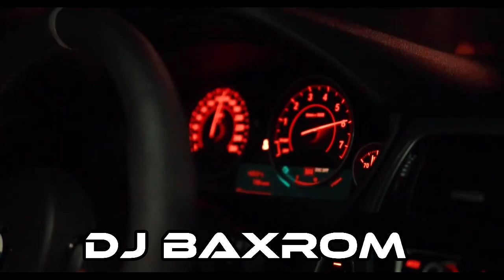Gely (Original Mix) Dj Baxrom